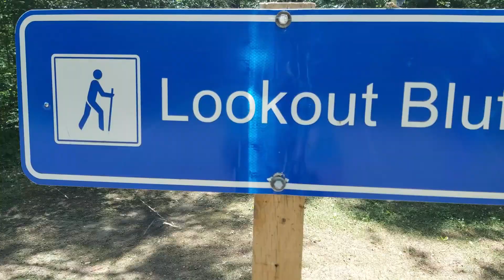Ep 15 - Turkey Point Provincial Park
We went to Turkey Point for the day. What an amazing place to hike, bike, and swim. We drove around looking at a different campsite. They looked amazing.